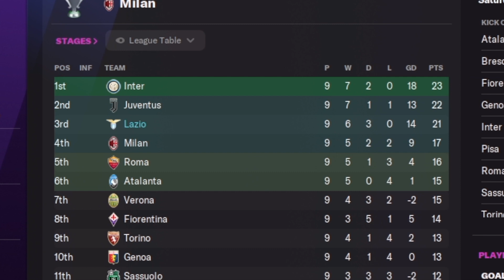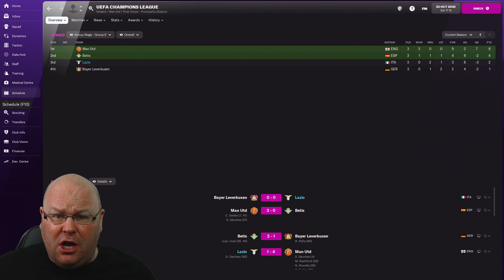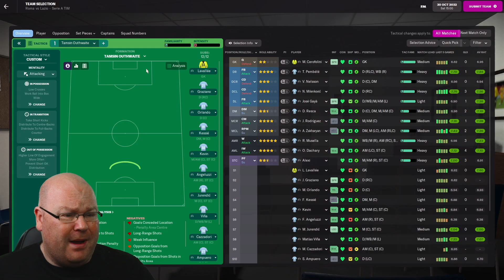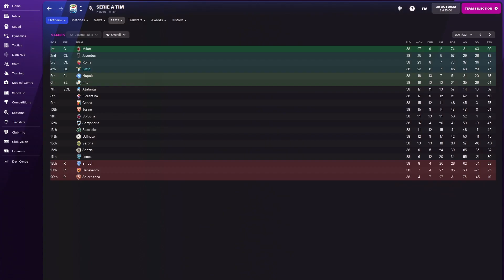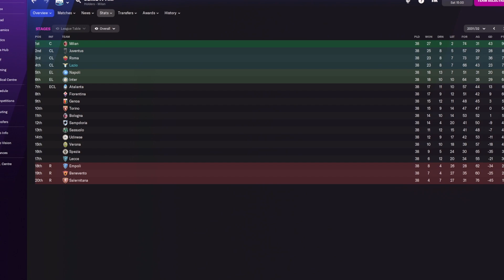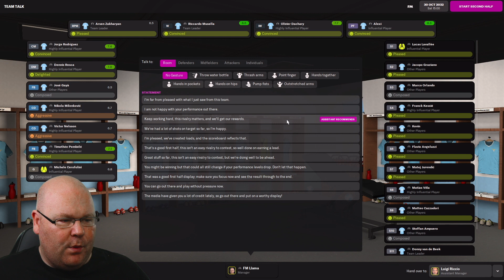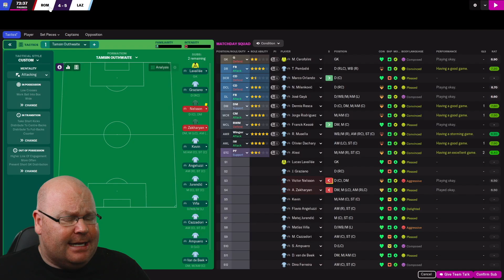ROME DERBY | FM22 JOURNEYMAN | #70 | Football Manager 2022 Let's Play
We love a big match in Mercenary and they don't get much bigger than a Rome derby